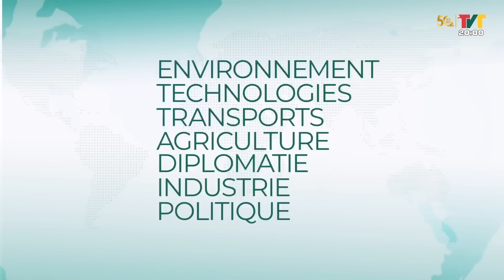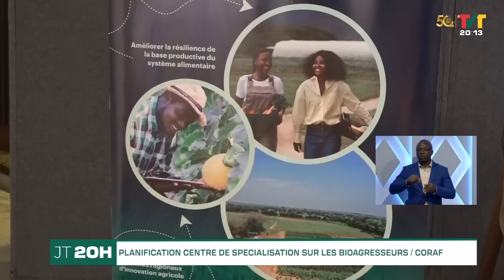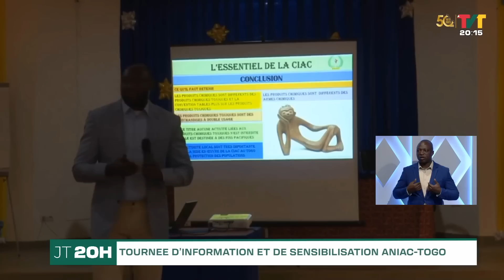JOURNAL DE 20H DU 11 AOUT 23